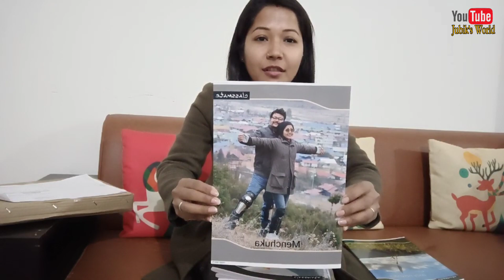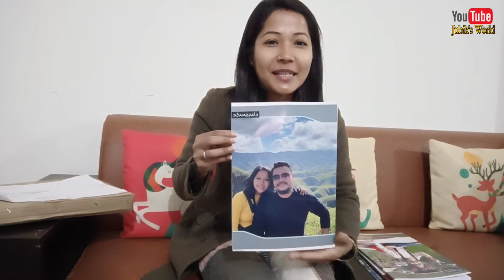classmate বহীত আমাৰ ফটো লগাই দিলোঁ, আপোনালোকেও পাৰিব লগাবলৈ।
classmate copies with our photos.